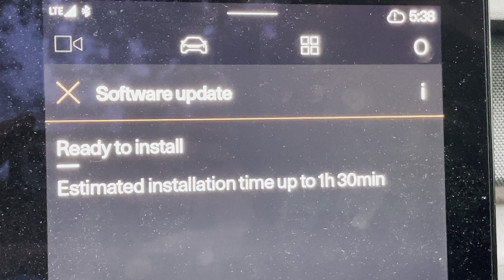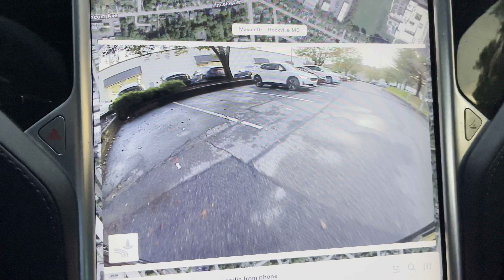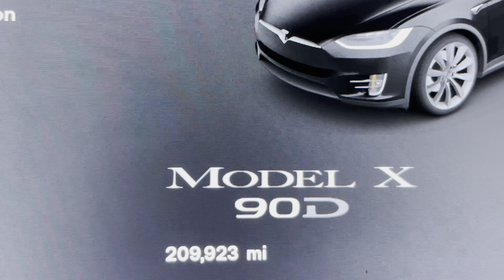POLESTAR 2 2,000 mile 6 week LONG TERM TEST REVIEW vs. TESLA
*** I've been experiencing an unfixable front end driveline vibration issue combined with rapid rear inner tire wear on my Tesla Model X. I've retained the legal services of Andrew Ketterer of Ketterer & Ketterer and plan to initiate a claim against Tesla. ***